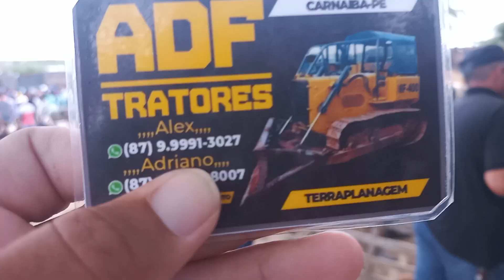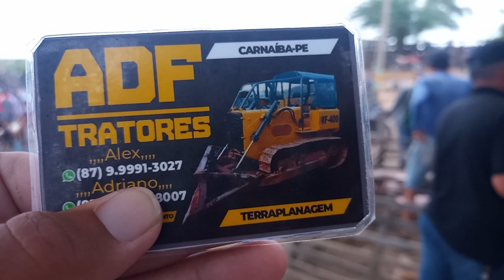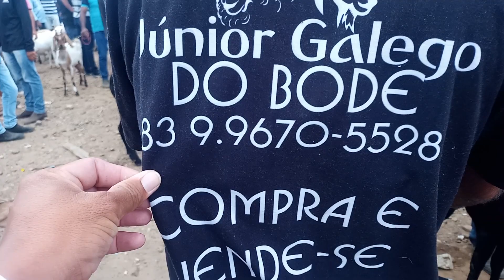Feira de caprinos e ovinos em Tabira-PE dia 23/11/22